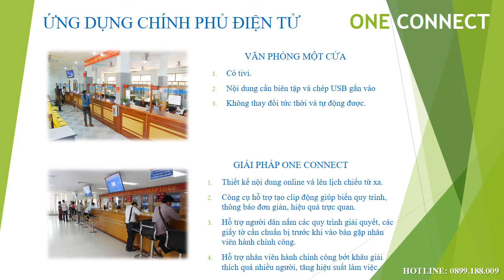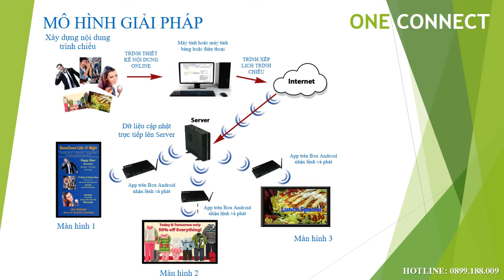ONE CONNECT - VIETSTAR